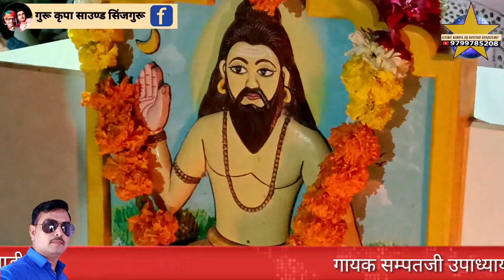padri nadi dham 1 पांडरी नाडी धाम भव्य जागरण गायक सम्पत उपाध्याय श्रवण सैन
पांडरी नाडी धाम भव्य जागरण गायक सम्पत उपाध्याय श्रवण सैन